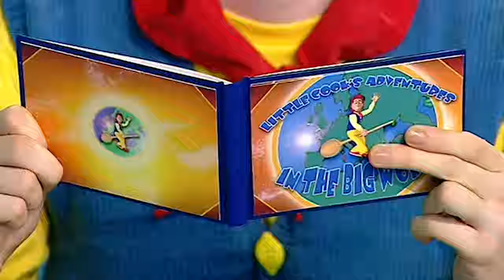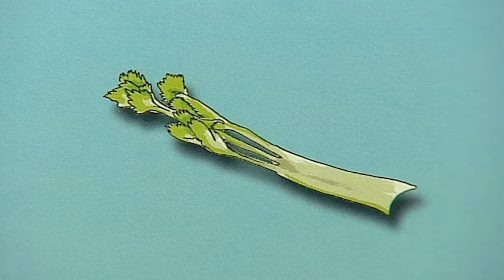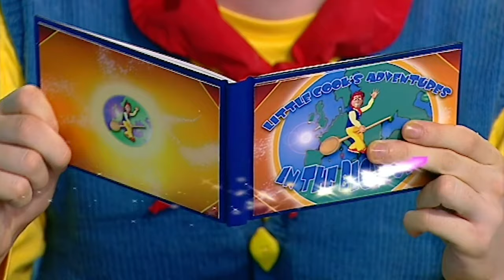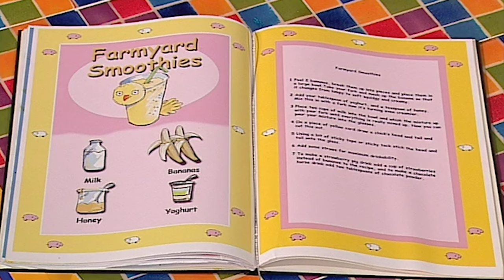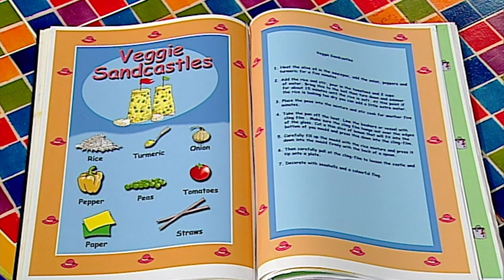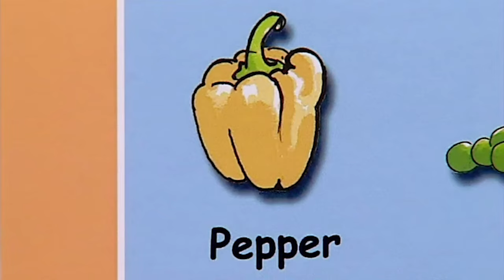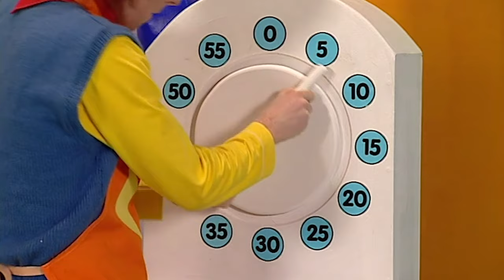Big Cook Little Cook | Healthy Recipes for Kids | Stayhome and Cook Withme | Wizz Friends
Three delicious and healthy recipies for kids, from Veggie Sandcastles to Fruity Smoothies.